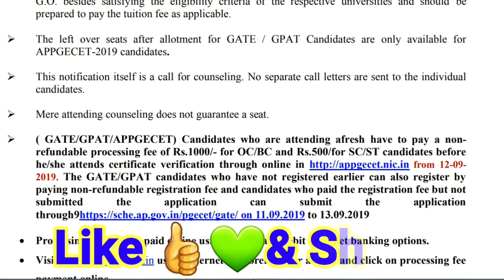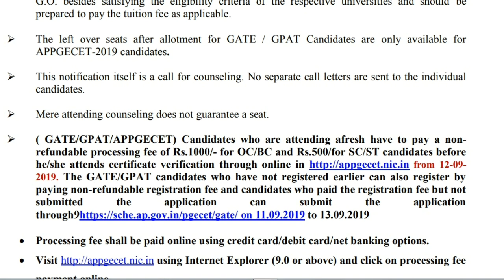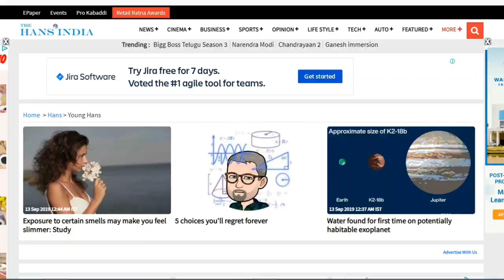AP PGECET 2019 Second/Final Counselling Dates Notification | GATE GPAT Counselling Dates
ap pgecet second counselling dates 2019
Qualified and eligible candidates of GATE GPAT and APPGECET - 2019 are informed to attend APPGECET-2019 web_counselling for admission into ME / M.Tech M.Pharmacy/ PharmD(PB) courses for the academic year 2019-20 All The details of Final phase counselling schedule for ap pgecet 2019 and gate gpat schedule explained with dates helpline centres and required certificates for submission at the time of verification